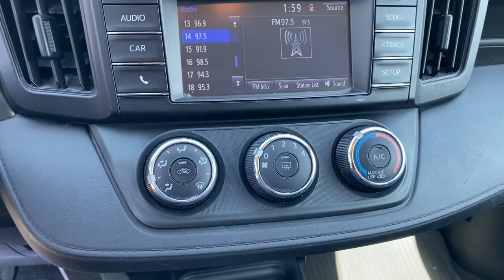2016 Toyota RAV4 Green Bay, Appleton, Oshkosh, De Pere, Kaukauna WI 48028B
Super White Used 2016 Toyota RAV4 available in Green Bay, Wisconsin at Le Mieux Toyota and Son. Servicing the Appleton, Oshkosh, De Pere, Kaukauna, WI area.

Super White 2016 Toyota RAV4 LE AWD 6-Speed Automatic 2.5L 4-Cylinder DOHC Dual VVT-i RAV4 LE 2.5L 4-Cylinder DOHC Dual VVT-i 6-Speed Automatic AWD.Recent Arrival! 22/29 City/Highway MPGAwards:* JD Power Automotive Performance Execution and Layout (APEAL) Study * 2016 IIHS Top Safety Pick+ * 2016 KBB.com 10 Best SUVs Under $25000Reviews:* Roomy interior for people and cargo; strikes a good balance between ride comfort and secure handling; well-sorted tech interface. Source: Edmunds